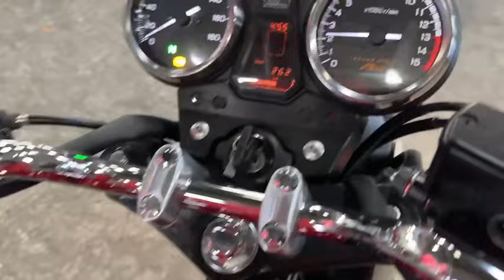CB400スーパーフォア 2023年 中古車 バイクショップ名:エナジーモータースタイル 福岡店